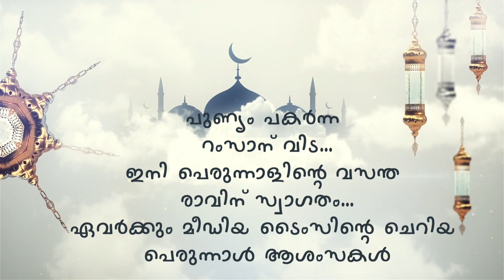ഈദ് ആശംസകൾ നേർന്ന് ദുബൈയിൽ നിന്നും ശരീഫ് പി.വി കരേക്കാട്